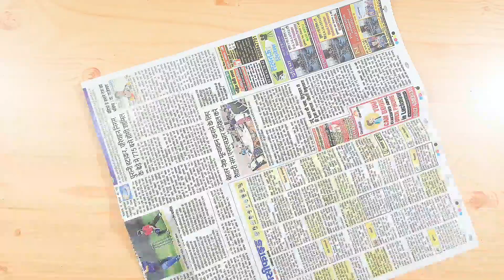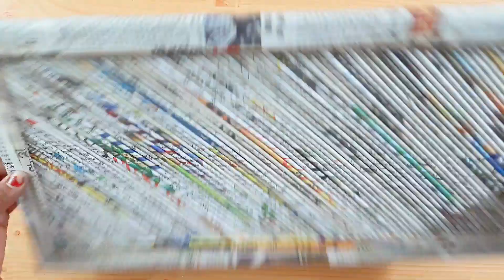Newspaper Wall Hanging | Wall Hanging Craft Ideas | Newspaper Craft Idea | Wall Decor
1. YOUTUBE :- @artssonmegicul

2. INSTAGRAM :- @artssonmegicul

3. TWITTER :- @artssonmegicul